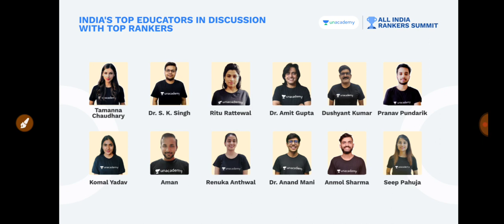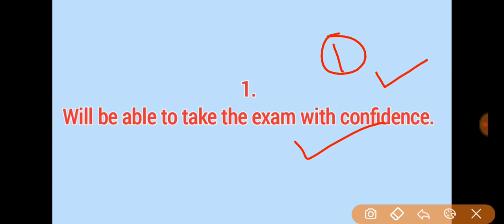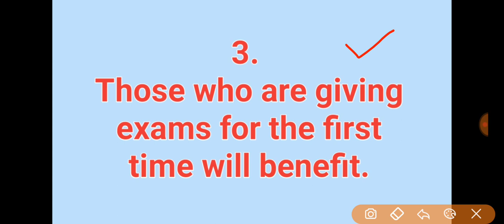NEET EXAM 2021 TWICE IN YEAR - ADVANTAGE & DISADVANTAGES 🔥🔥🔥